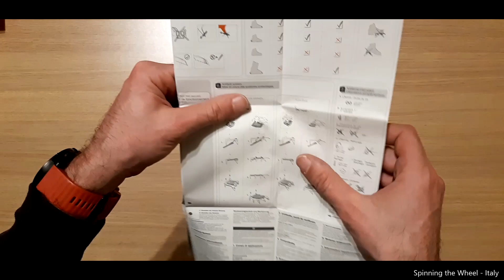Unboxing Ramponi Petzl Vasak Flexlock - part 1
Segui la pagina Facebook e gli account Instagram e YouTube per non perdere i nuovi articoli

Progettati per l’alpinismo classico, i ramponi VASAK della Petzl hanno 12 punte, garantiscono una buona stabilità ed aderenza, dalla progressione su ghiacciaio al canalone di neve. Sono disponibili con due sistemi di attacco per adattarsi a tutti gli scarponi, con bordo (LEVERLOCK UNIVERSEL) o senza bordo (FLEXLOCK).